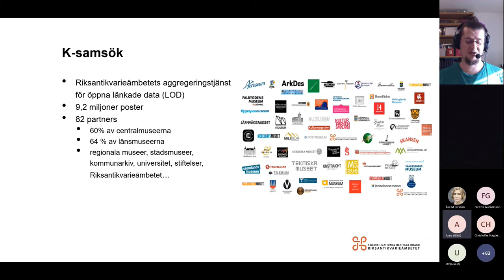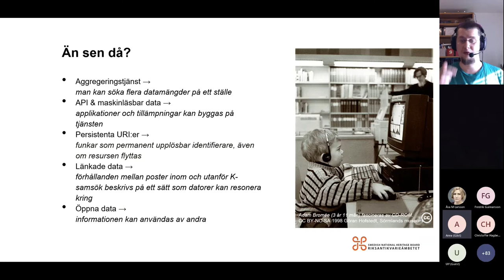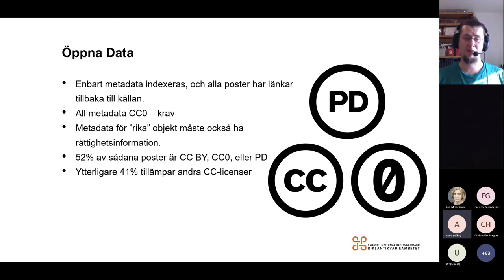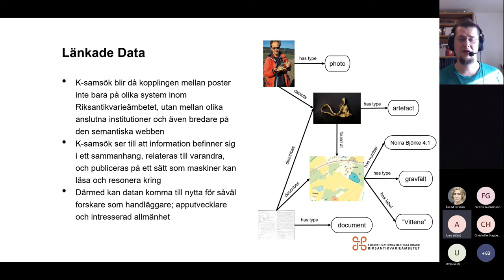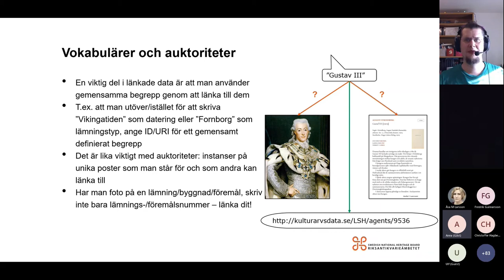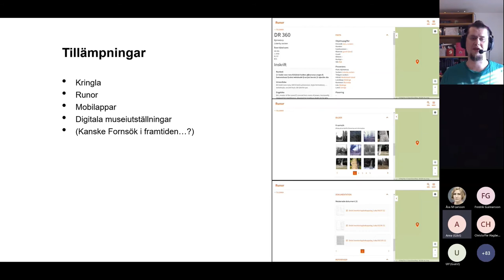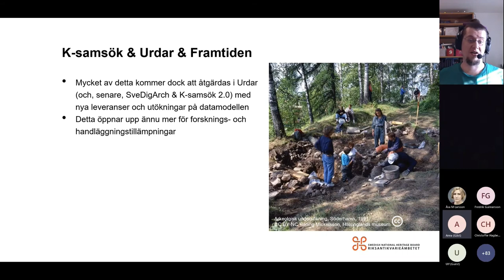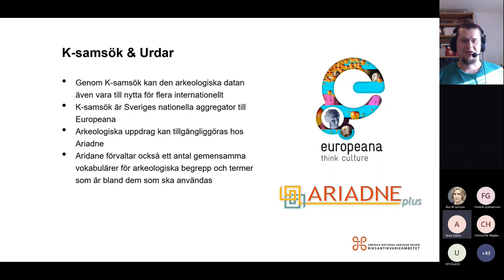K-samsök och länkad öppen data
Presentation av den nationella aggregatorn för kulturarvsdata och information om vad länkad data är och kan användas till.
Presenteras av Marcus Smith, Riksantikvarieämbetet